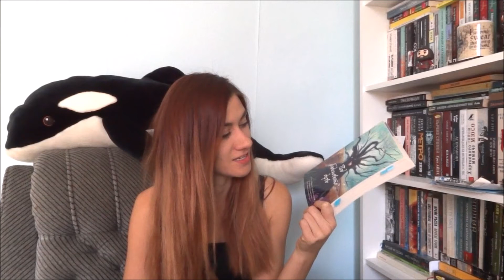TAG | Краят на лятото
Soundtrack - Flashlight - Jessie J

Здравейте четящи!
Аз съм Стефани, на 26 години - автор на романа "Вербувана", читател, блогър, мечтател. Много се радвам, че посещавате книжното ми кътче!

-Не забравяйте да гледате видеото в HD.
-Ако това видео ви е харесало, ще ви бъда благодарна да го харесате и споделите с приятели. :) Ако искате да виждате още книжни видеа от мен и да не се "изгубим" из youtube, абонирайте се за канала ми и натиснете камбанката, за да получавате известия всеки път, когато кача ново видео! :)

Може да ме намерите и из социалните мрежи по долу. Старая се да отговарям възможно най-бързо: